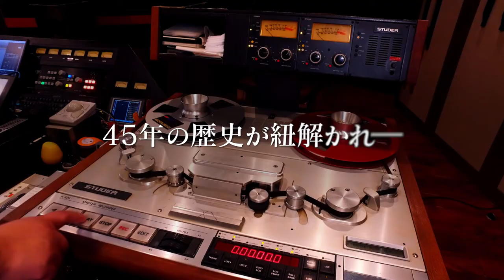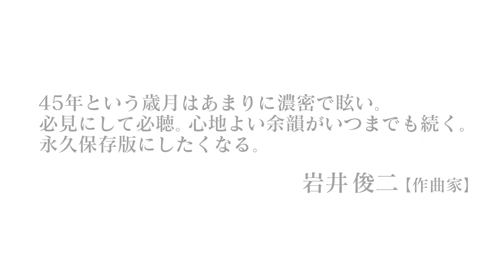映画「音響ハウス Melody-Go-Round」予告編（出演：佐橋佳幸 、松任谷由実、松任谷正隆、佐野元春、綾戸智恵、矢野顕子、鈴木慶一、デイヴィッド・リー・ロス）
1974年12月に東京・銀座に設立され、CITY-POPの総本山として再注目を集めるレコーディングスタジオ・音響ハウスのドキュメンタリー。坂本龍一など、多彩な顔触れが楽曲の誕生秘話を語る。また、佐橋佳幸らによる新曲のレコーディングにも密着。監督は、「SUKITA　刻まれたアーティストたちの一瞬」の相原裕美。

監督：相原裕美
出演：佐橋佳幸 、松任谷由実、松任谷正隆、佐野元春、綾戸智恵、矢野顕子、鈴木慶一、デイヴィッド・リー・ロス
劇場公開日：2020/11/14
（C）2019 株式会社 音響ハウス